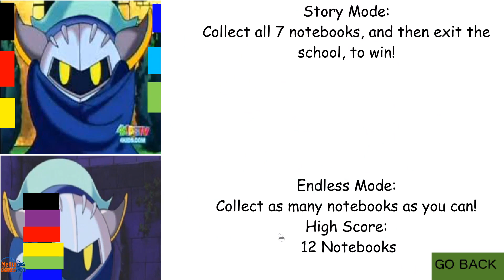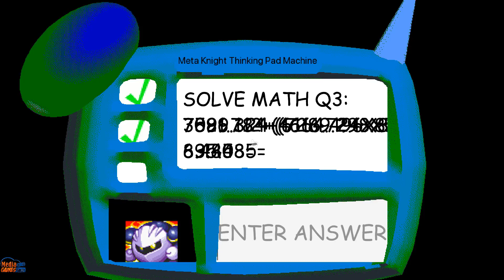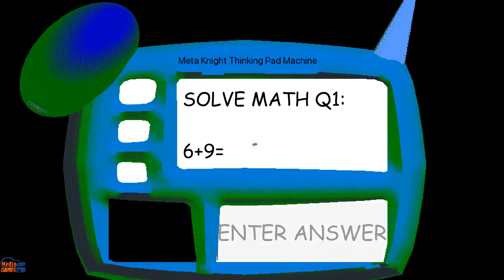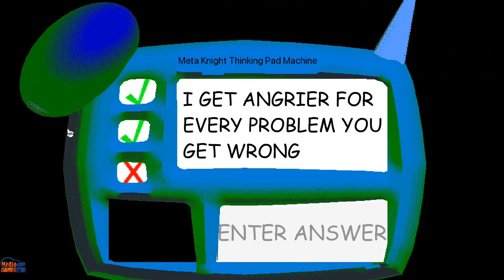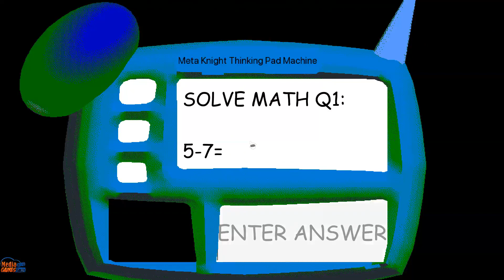Meta Knightmare Basics - Baldi's Basics Mod